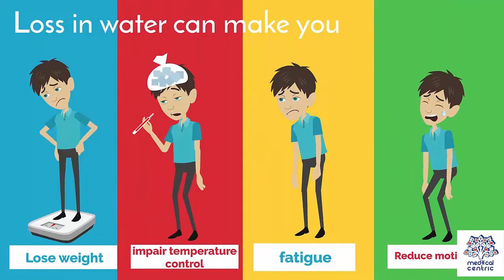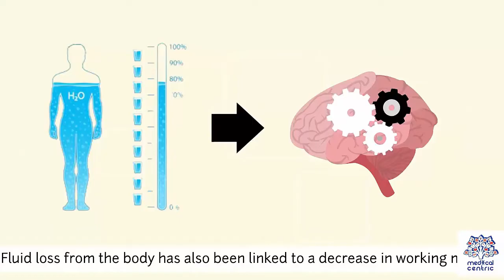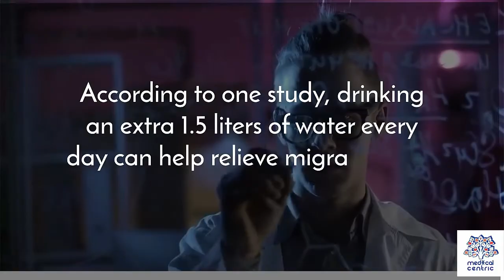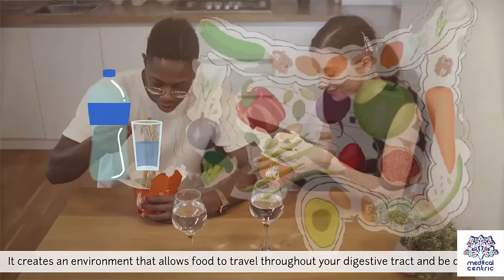ජලය නිවැරදිව පානය කරමු...